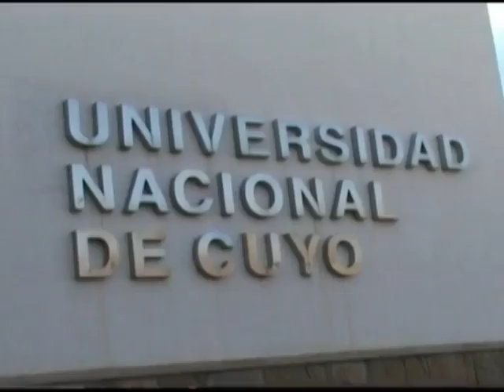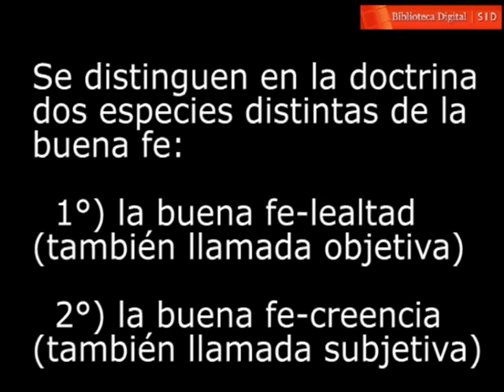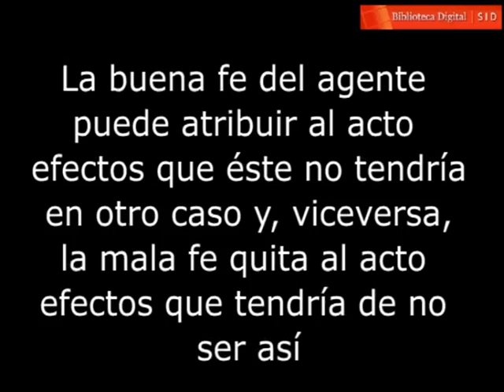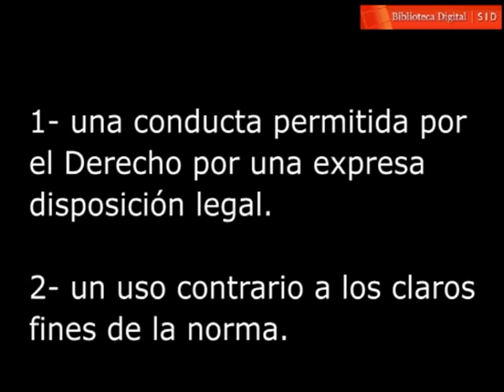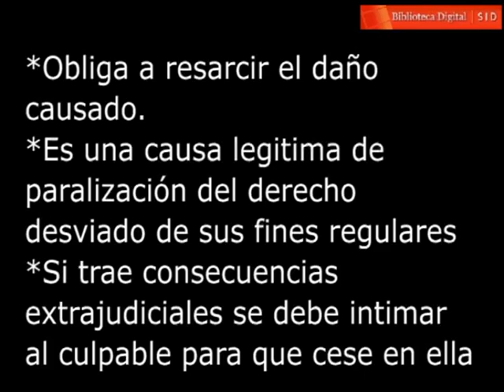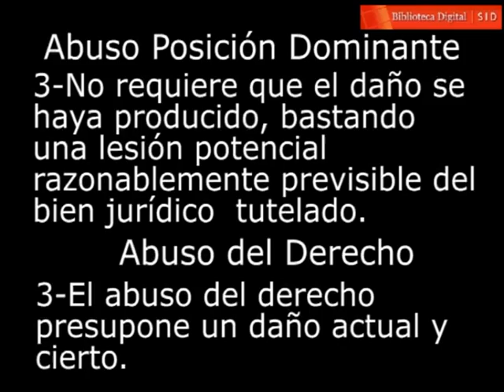Dr. Juan Pablo Civit: Buena fe y abuso del derecho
El Dr. Juan Pablo Civit expone sobre el principio de la buena fe explicando a qué se refiere dicho concepto y ahondando en qué es la buena fe-lealtad (también llamada objetiva) y la buena fe-creencia (también llamada subjetiva). También hace referencia a la noción de abuso del derecho, dando a conocer las cuestiones que los magistrados deben considerar al resolver casos donde se plantea abuso del derecho, sus consecuencias o efectos. A demás, como una variante del abuso del derecho hace referencia al abuso de posición dominante.